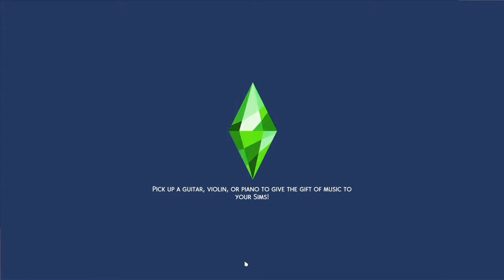Kevin Durant Sims 4 EP2